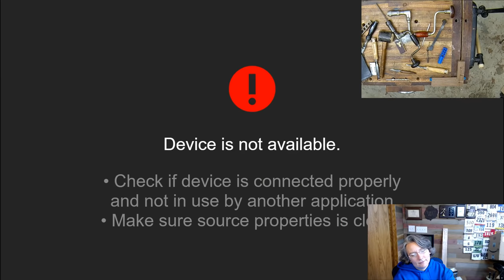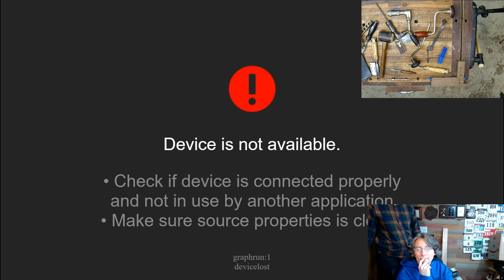Pocket Hole Joinery and Why it is the Worst/Best Ever ALL HAND TOOLS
tonight we look at pocket hole joinery. this is a joint that is loved and hated by people across the spectrum, but it is surprising to most that it is a joint that is hundreds of years old. tonight we will look at three ways to make a pocket hole with hand tools and where it can be really useful to use them!

MWTCA; MWTCA.org

Kyle Prince -
Travis Reese -
William Fleming -